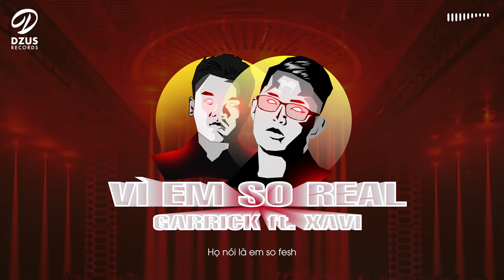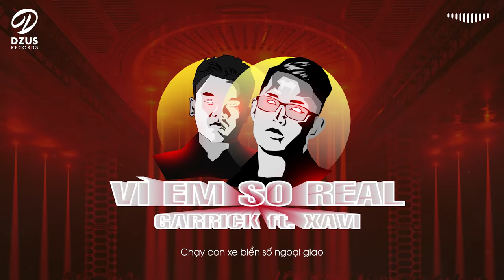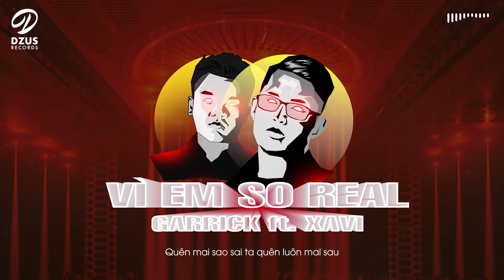Vì Em So Real - Garrick ft.Xavi Phạm (Prod.by Hoàng Trung) // Official Lyrics Video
Tên Bài Hát: Vì Em So Real - Garrick ft.Xavi Phạm (Prod.by Hoàng Trung)

LYRICS:
Họ nói là em so fesh
Họ gọi em là Player
Họ xếp hàng dài mấy mét
Gặp em đâu đó trong mơ

Không cần, nhìn em cũng cuốn
Body nóng hổi như là Pizza
Ai mà nhin em không muốn ?
Ăn đứt mấy cô được gọi là Diva

Em nói hồi nhỏ thích uống trà sữa nhưng lớn xíu nữa em thích X.O
Hồi đó xài VND bao năm trưởng thành giờ chỉ thích đô
Em thích con nhà phú hộ IPhone mới nhất siêu xe Lambo
Em cũng thích có người hộ tống khi phố lên đèn để được lên đồ

Đánh thêm tí mascara
Nhìn em tráng lệ như Maxtcova
Em mang nét đẹp chủ nghĩa
Vì có dòng máu gốc Việt lai Nga

Em khiến bao nhiêu người thích
Ôi ! anh nói thật chứ anh không điêu
Anh đây thì có ba bích
Để anh đi trước ! Vì em so real !

Hook :
Vì em so real (x4)

Khi em ngồi chung mâm cùng với cậu cả cầm ero ngồi bên trên cậu thả
Khi em nói em thích Gucci nhưng xin lỗi cậu toàn dollar mỹ
Đêm nay cậu chỉ thích nhìn em bay
Đêm nay cậu phải chuốc cho em sai
Đêm nay cậu không thích em bên ai
  Đêm nay cậu lo hết cho 2 em

Cậu đây không phải đại gia
Nhưng ông già cậu tên là đại tá
Chạy con xe biển số ngoại giao
Xin mời chú nào thích cứ động vào
Nhà mặt tiền đường hoa nguyễn huệ
Góc new worl là 1 nơi chuyển ghệ
Vào bên trong nghe cậu kể chuyện
23 ly ta bắt đầu chuyển hệ
Hởi em cô em đít bự mình dây
Muốn lập công thì bước vào đây
Tuổi thanh xuân sao cứ gầy hao
Những chuỗi ngày ngồi đấy xào khây
Ôi trong em như đóa hoa bất tử
Cứ để đấy cậu cất giữ
Vào buỗi sáng em là học sinh chuyên cần
 Nhưng đến tối lúc lên bar là nhìn em căng liền

X A V i

 Em đâu chưa say thôi  tay đâu em ơi đưa đây bên anh đêm nay
Em bay trên vai hai  lai  thua ai ta vui đêm nay
Quên mai sao sai ta quên luôn mai sao